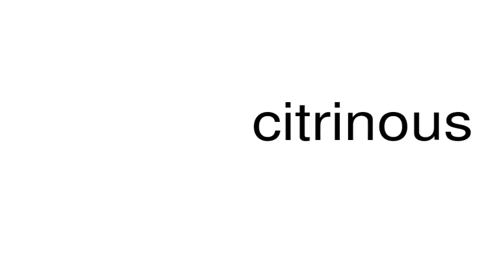How to pronounce citrinous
This is a satire channel. This is a satire channel. How to pronounce the word citrinous.